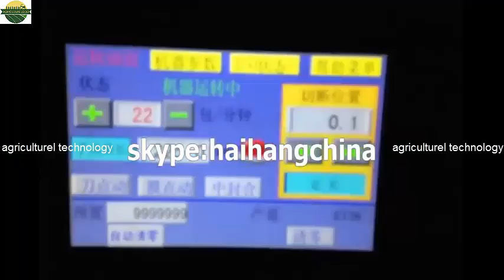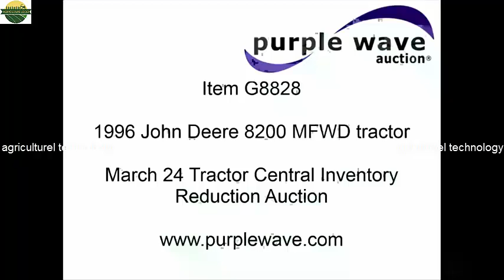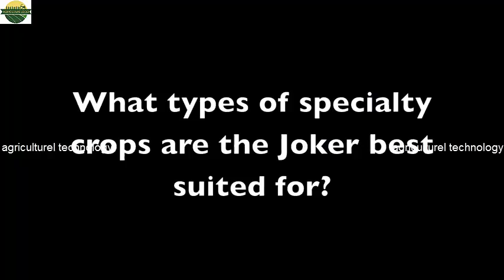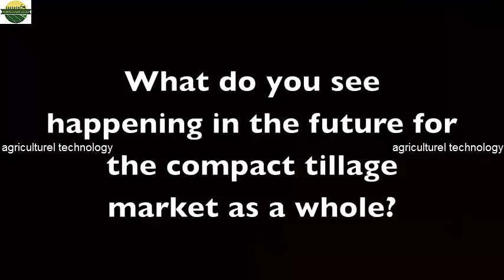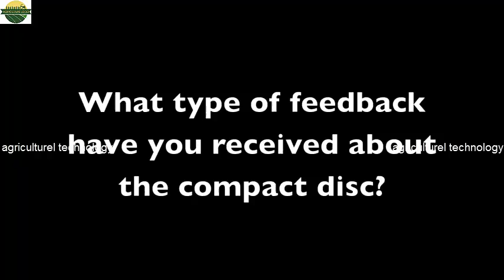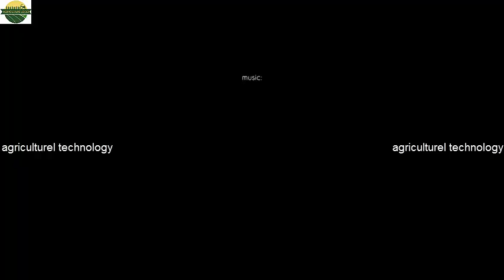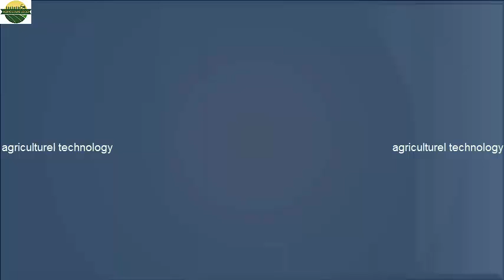New Technology 2018 World Amazing Modern Agriculture Equipment BBC Documentary 2018